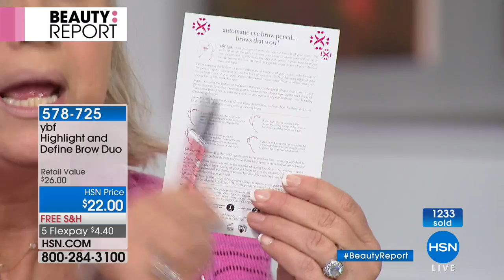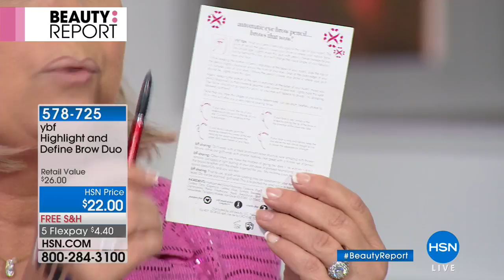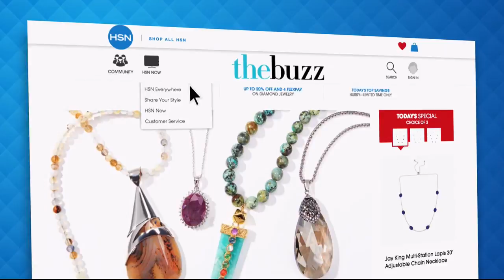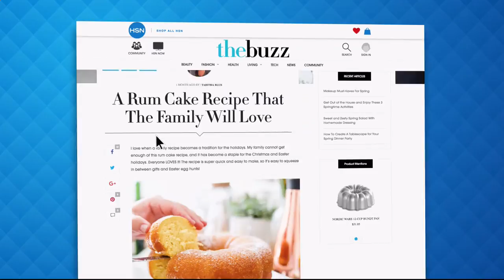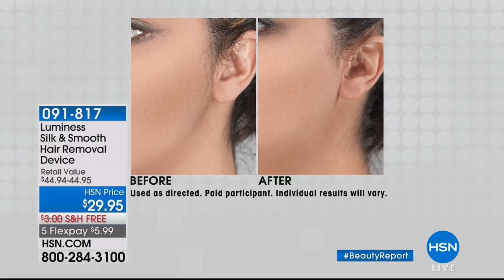HSN | Beauty Report with Amy Morrison Special Edition 07.07.2018 - 06 PM